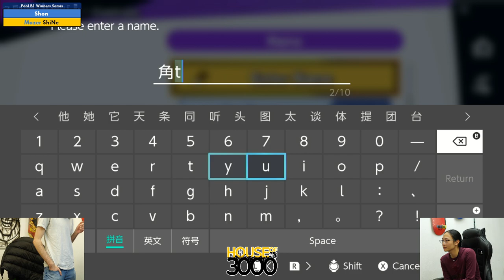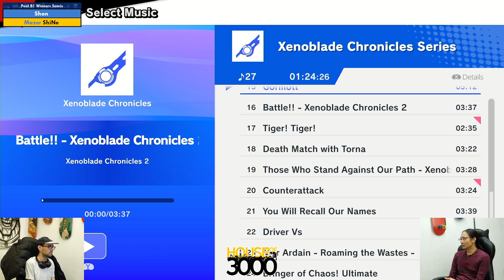Xeno324 Pool B1 Winners Semis Shon vs ShiNe